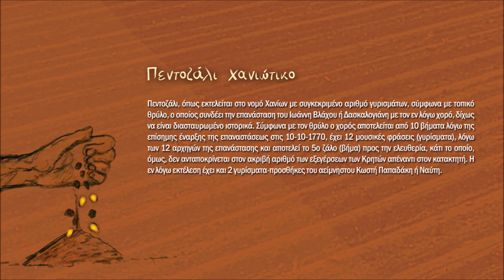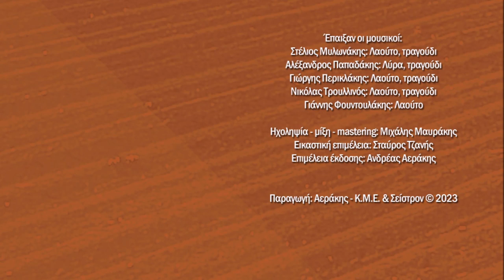Αλέξανδρος Παπαδάκης - Πεντοζάλι Χανιώτικο | Official Audio Release © 2023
Πεντοζάλι Χανιώτικο
Πεντοζάλι, όπως εκτελείται στο νομό Χανίων με συγκεκριμένο αριθμό γυρισμάτων, σύμφωνα με τοπικό θρύλο, ο οποίος συνδέει την επανάσταση του Ιωάννη Βλάχου ή Δασκαλογιάνη με τον εν λόγω χορό, δίχως να είναι διασταυρωμένο ιστορικά. Σύμφωνα με τον θρύλο ο χορός αποτελείται από 10 βήματα λόγω της επίσημης έναρξης της επαναστάσεως στις 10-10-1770, έχει 12 μουσικές φράσεις (γυρίσματα), λόγω των 12 αρχηγών της επανάστασης και αποτελεί το 5ο ζάλο (βήμα) προς την ελευθερία, κάτι το οποίο, όμως, δεν ανταποκρίνεται στον ακριβή αριθμό των εξεγέρσεων των Κρητών απέναντι στον κατακτητή. Η εν λόγω εκτέλεση έχει και 2 γυρίσματα-προσθήκες του αείμνηστου Κωστή Παπαδάκη ή Ναύτη.

Έπαιξαν οι μουσικοί:
Στέλιος Μυλωνάκης: Λαούτο, τραγούδι
Αλέξανδρος Παπαδάκης: Λύρα, τραγούδι
Γιώργης Περικλάκης: Λαούτο, τραγούδι
Νικόλας Τρουλλινός: Λαούτο, τραγούδι
Γιάννης Φουντουλάκης: Λαούτο

Ηχοληψία - μίξη - mastering: Μιχάλης Μαυράκης

Εικαστική επιμέλεια: Σταύρος Τζανής
Επιμέλεια έκδοσης: Ανδρέας Αεράκης
Παραγωγή: Αεράκης - Κ.Μ.Ε. & Σείστρον © 2023